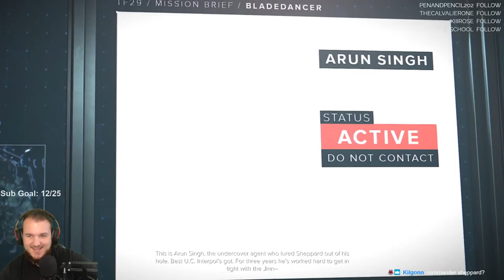Deus Ex: Mankind Divided - Let's Play - Part 1